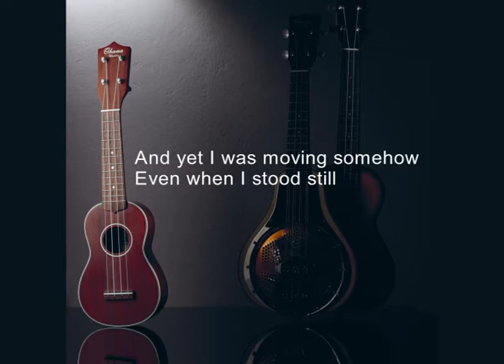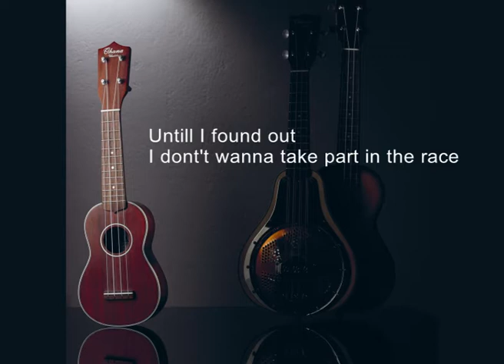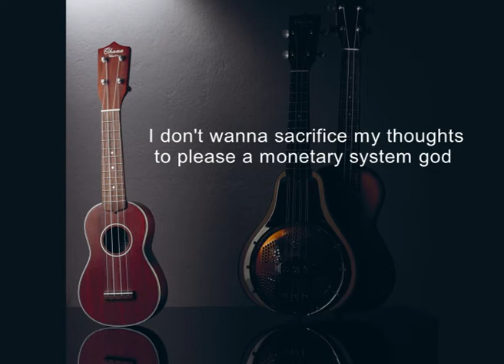Ukulollo - 02 The beat of the strum - Completely Unbroken music and lyrics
The beat of the strum
Music and Lyrics: Lorenzo Vignando

I was just a young boy
I'd never been outside of my town

I couldn't feel the time flow
Or picture the whole wide world around

And yet I was moving somehow
Even when I stood still

I thought if I don't know
Any rules of the game
I soon will

A lot of people told me
What I should be so i let them choose

And suddently I found myself
Running in someone else's shoes

The faster I hurried
The more I felt stuck in same place

Untill I found out
I dont't wanna take part in the race

Recall everything
Do what you mean
And mean what you say
To brigthen the green of your eyes
And surprise
You're back to your very own life

I don't wanna sacrifice my thoughts to please a monetary system god

I don't wanna be afraid and hate because I've been told by a secretery of state

I don't wanna live my life under the strict surveillance of an electronic eye

I'll be taking all the time it needs to get whatever thing correctly done

And dance to the beat of the strum

Recall everything
It's alright
Welcome to your very own life